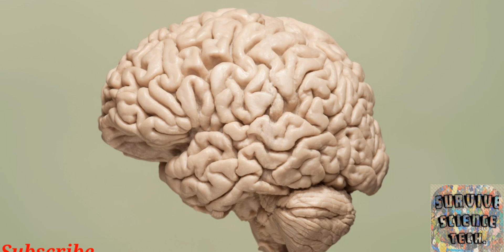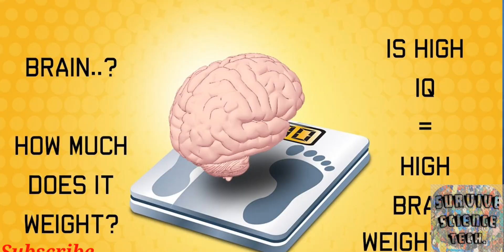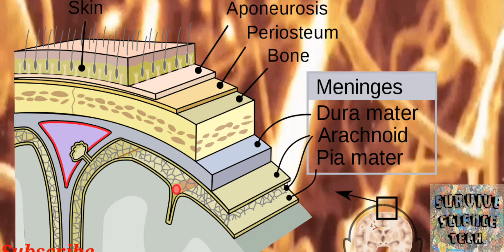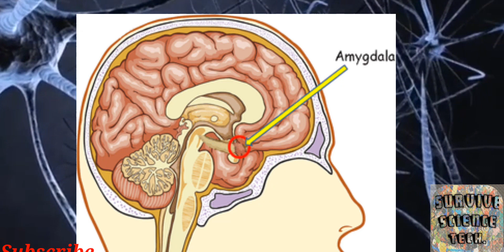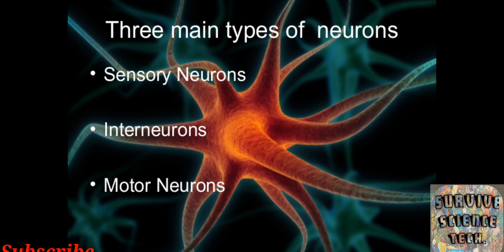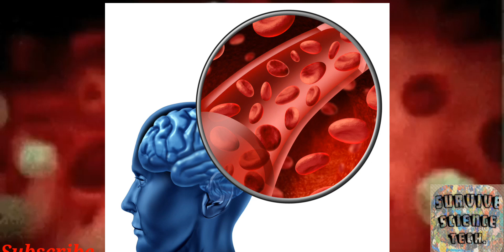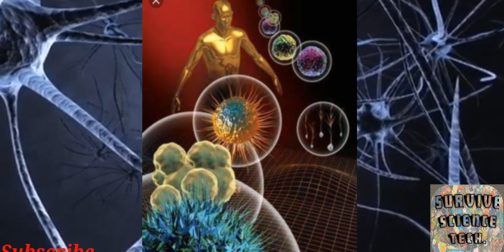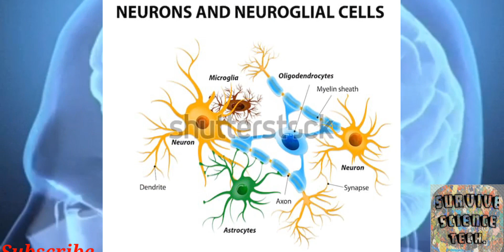Top -19 Facts About Brain 🧠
In this video you will find such facts which you are suprised to hear. Really, the brain is the most powerful in the world and the most complex organ.God has made the mind the most unique thing in this world, which you will know in this video.